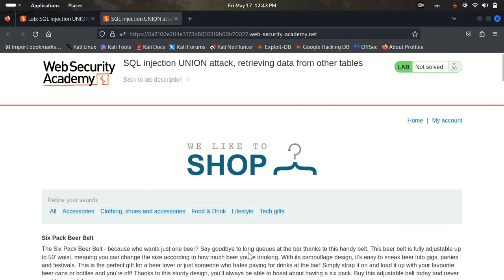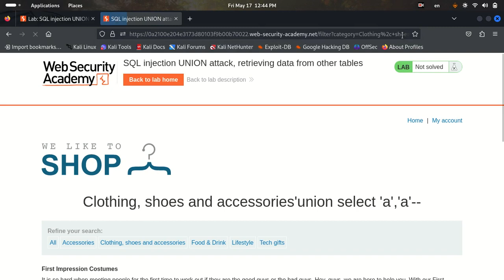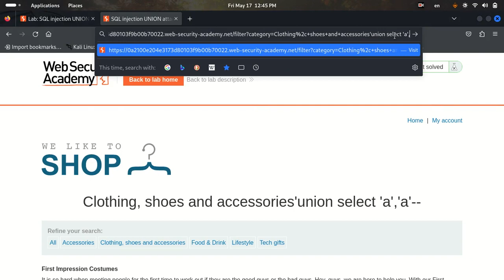شرح بالعربيlab5: SQL injection UNION attack, retrieving data from other tables